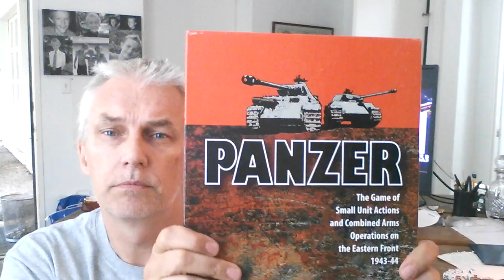Modern Tactical Platoon & Squad level